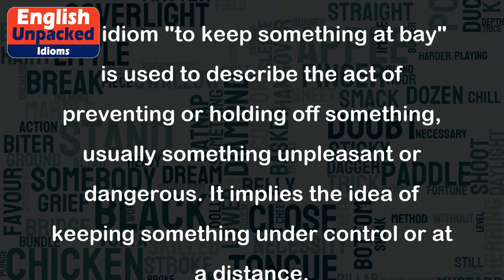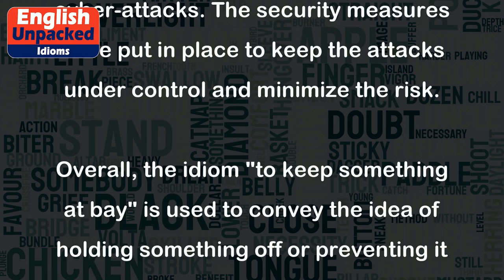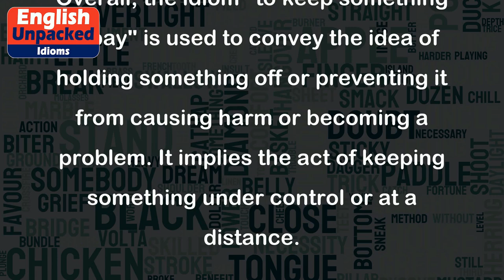To keep something at bay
The idiom "to keep something at bay" is used to describe the act of preventing or holding off something, usually something unpleasant or dangerous. It implies the idea of keeping something under control or at a distance.
Here are a few examples to help you understand the meaning of this idiom:
1. Example: The security guard kept the intruders at bay until the police arrived.
   Explanation: In this example, the security guard successfully prevented the intruders from getting closer or causing harm until the police arrived. He was able to keep them under control.
2. Example: Regular exercise and a healthy diet can help keep illness at bay.
   Explanation: This example suggests that by maintaining a healthy lifestyle, you can prevent or hold off illnesses. In other words, taking care of your body can help you stay healthy and avoid getting sick.
3. Example: She always keeps her emotions at bay during stressful situations.
   Explanation: This sentence means that the person mentioned is able to control or suppress her emotions when faced with stressful situations. She can keep her emotions under control and not let them overwhelm her.
4. Example: The company implemented new security measures to keep cyber-attacks at bay.
   Explanation: This sentence indicates that the company took proactive steps to prevent or deter cyber-attacks. The security measures were put in place to keep the attacks under control and minimize the risk.
Overall, the idiom "to keep something at bay" is used to convey the idea of holding something off or preventing it from causing harm or becoming a problem. It implies the act of keeping something under control or at a distance.